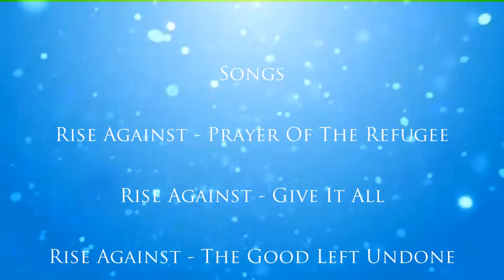Shaman Dragon PvP-Reactivation [HD]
Film przedstawia walki shamana smoka w grze Metin2 PL. Server Twierdza. Pozdrawiam gildie AndOne oraz shamanki/ow ;]